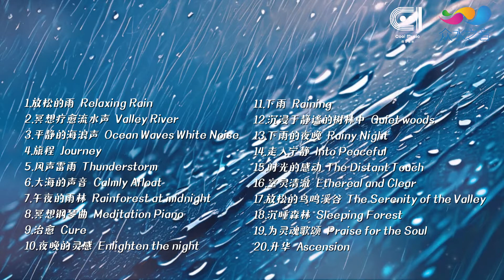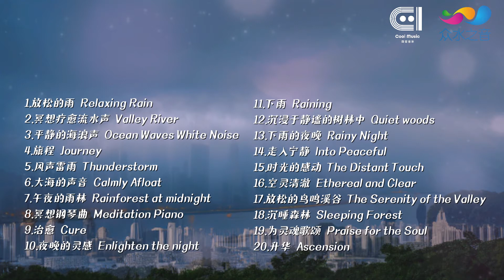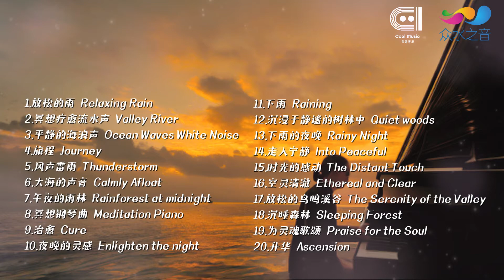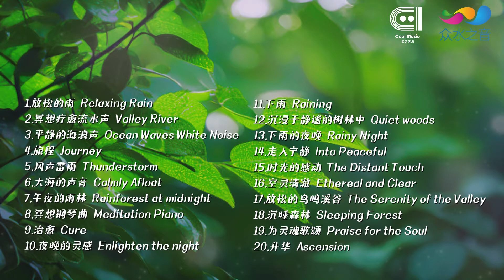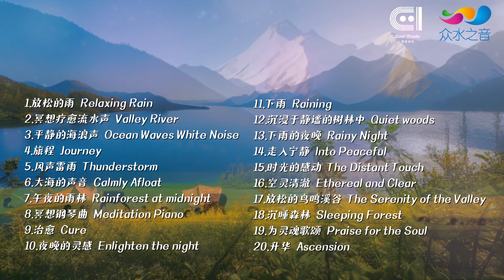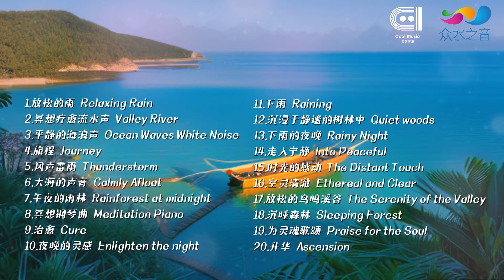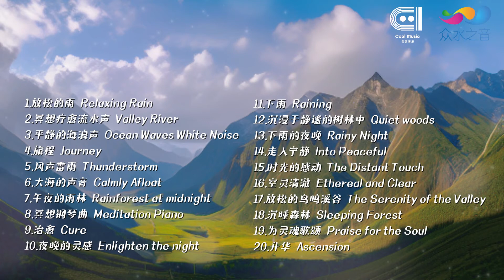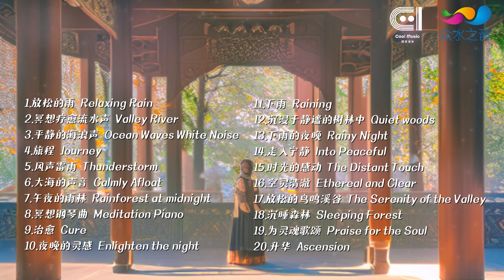酷客音樂 - 最好聽的白噪音新世紀音樂 ◖自然聲音、流水、雨聲◗ [Official Video]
0:00:00 放鬆的雨
0:02:06 冥想療愈流水聲
0:04:14 平靜的海浪聲
0:06:11 旅程
0:09:33 風聲雷雨
0:11:24 大海的聲音
0:13:24 午夜的雨林
0:15:37 冥想鋼琴曲
0:19:58 治癒
0:24:32 夜晚的靈感
0:28:41 下雨
0:31:44 沉浸于靜謐的樹林中
0:34:25 下雨的夜晚
0:36:18 走入寧靜
0:41:20 時光的感動
0:45:55 空靈清澈
0:50:12 放鬆的鳥鳴溪穀
0:52:15 沉睡森林
0:57:29 為靈魂歌頌
1:01:54 昇華